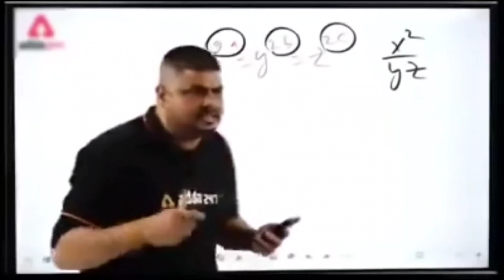My first vlogs please support me 🥺🥺🙏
My first vlogs please support me 🥺🥺🙏big family vlogday in the lifefamily vlogslarge familylarge family lifelarge family vloglarge family mombig family day in the lifelarge family day in the lifefunny vlogsducky bhai vlogspakistani vlogsVlogsdaily vlogsspecial recipe with daily vlogget ready with meDaily vlogsourav joshi vlogspiyush joshi vlogspiyush joshi gamingSourav joshi